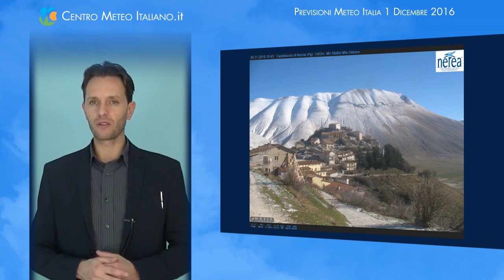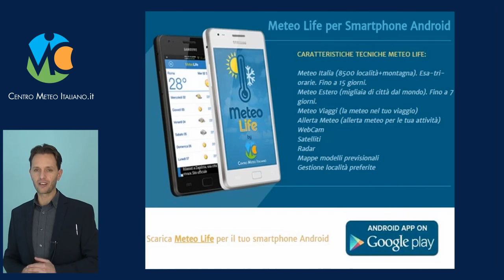Previsioni meteo Italia 1 Dicembre 2016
Previsioni meteo Italia 1 Dicembre 2016 - sole sull' Itali.